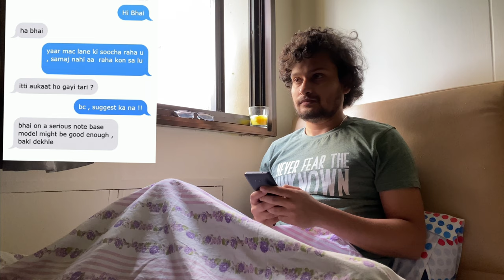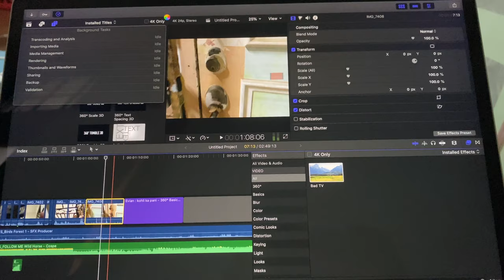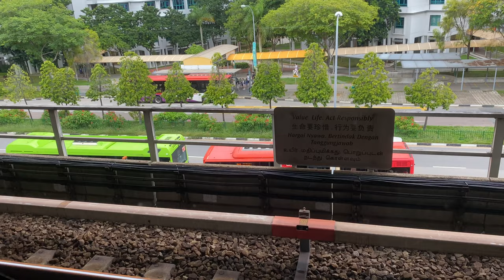MACBOOK PRO 13 inch and MACBOOK PRO 16 inch (Comparison 2020)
Pranay Kapoor - its you personal Vlog channel where we talk about everything  fitness, health, lifestyle, fashion, men's grooming and personality development channel

This is the comparison  between new 13 inch MacBook Pro for 2020 and 16 inch MacBook Pro for 2019 . Apple's butterfly keyboard experiment is officially over.